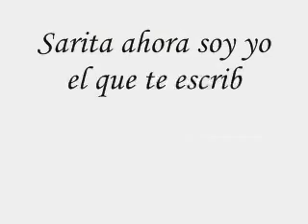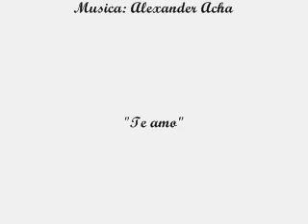Sarita y Franco- Te amo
hace ratito q no hacia vide jiji
Q lo disfruten!
Grax